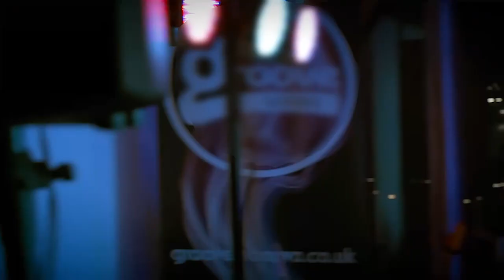West Yorkshire Party Band Photobomb performing Higher and Higher - AliveNetwork.com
Headed up by their powerhouse vocalist, Photobomb are one of the best funky, modern sounding bands around. Mixing fresh, up to date songs with classic tunes (with their own twist) the band have a proven track record of super happy clients.